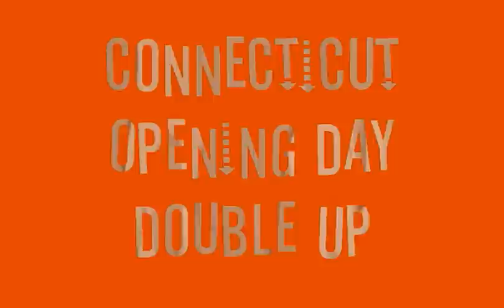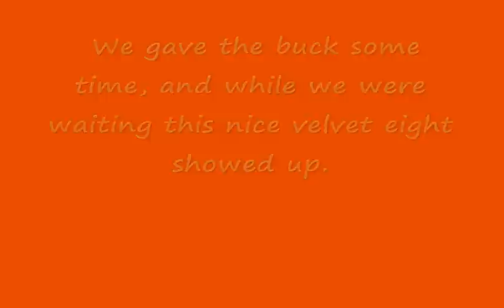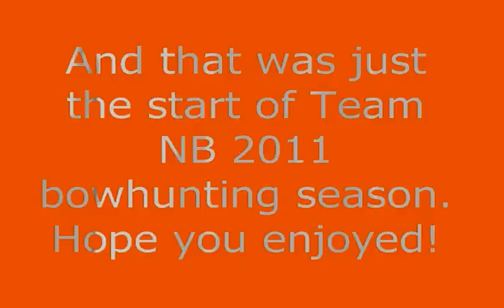Team NB: CT Public Land Ground Blind Double Up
Nobitchin Outdoors at it again opening Day of CT bow season. Watch Jeremy double up from a double bull blind,one 8pt scoring P&Y, the other 8pt in full velvet! Rob behind the camera catches it all as Team NB captures their first successful, public land hunt filmed from a ground blind!